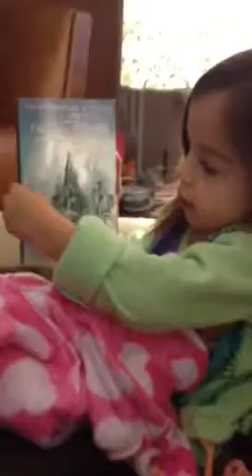Annie's Favorite Current Book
My 3-year-old is all about The Lion, The Witch and The Wardrobe. This is a short clip of her explaining the book to her Barbies.